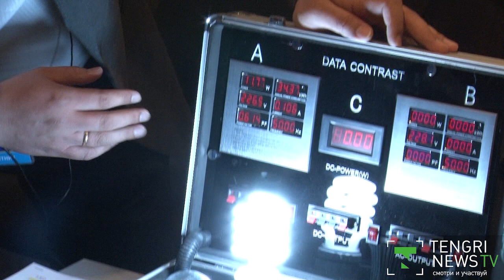К EXPO-2017 АСТАНА ПЕРЕЙДЕТ НА СВЕТОДИОДЫ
Астана в ближайшие два года будет переведена на использование светодиодной продукции, то есть на массовое энергосбережение. Об этом сообщила начальник управления предпринимательства и промышленности г. Астаны Малика Бектурова. На сегодня в столице новой технологией освещения уже снабдили школу №40. За два года использования, отмечает руководство учебного заведения, светодиоды сэкономили порядка 80 процентов бюджету школы. Преимущества ламп-диодов оценили и сами школьники  грызть гранит науки стало намного светлей. Выгоду при использовании светодиодов оценили и в Назарбаев Университете. Холл и коридоры вуза сегодня освещают 2 тысячи энергоемких светильников. Стоит одна такая лампа недешево в пределах 3-4 тысячи тенге, но окупаются с учетом 15-летней гарантии всего за два года. Светодиоды сегодня в Астане производят несколько предприятий. В основном они используют технологии и светодиодные чипы южнокорейского производства. В год такое предприятие способно выпускать свыше миллиона лампочек в год. В рамках социальных обязательств эти компании устанавливают новые светильники в городе. В Астане теперь уже совсем по-другому выглядят в ночное время несколько центральных улиц.